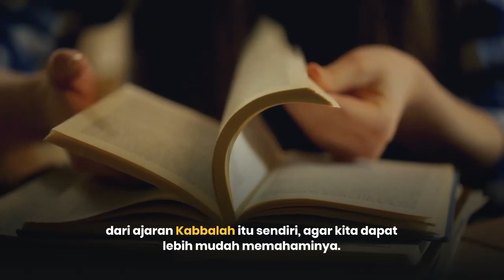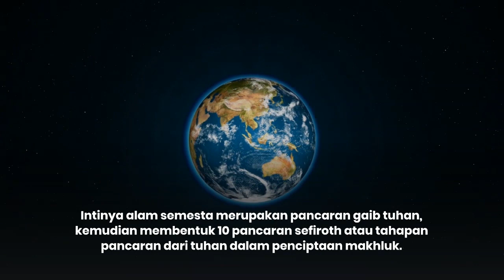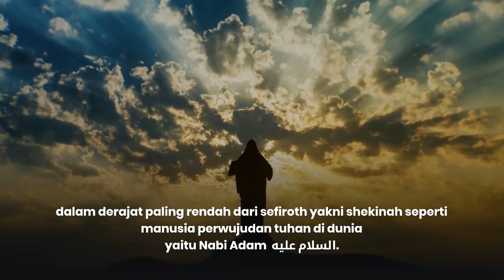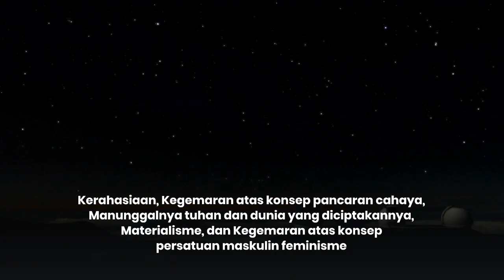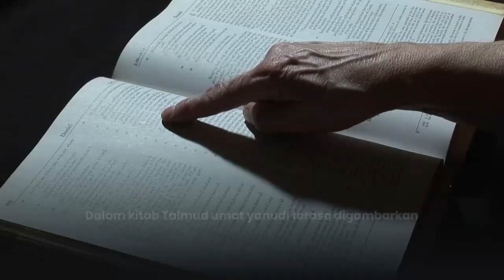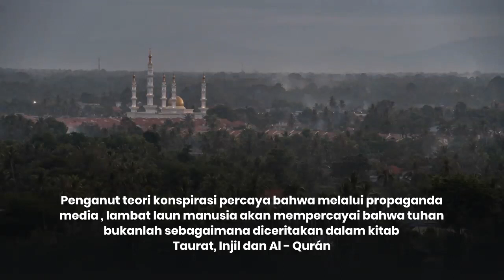Kabbalah adalah percaya banyak Tuhan ?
kita harus memahami karakteristik dari ajaran kabbalah itu sendiri, agar kita dapat lebih mudah memahami organisasi yang terbentuk dari ajaran kabbalah ini.